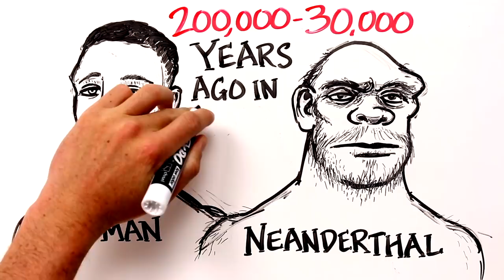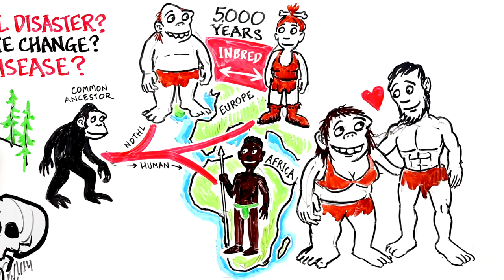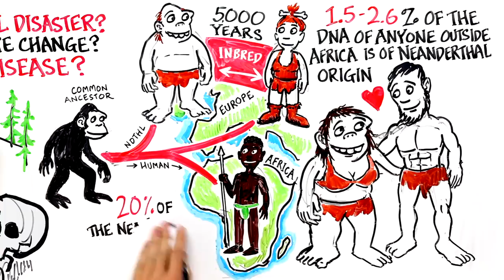How Did The Neanderthals Go Extinct?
Neanderthals are our closest extinct human relatives. They lived in Eurasia 200,000 to 30,000 years ago. There was roughly a 5000 year period where both Neanderthals and Humanslived in the same place at the same time. During this period there was inbreeding between the 2 species. The proof is in our DNA. 1.5 to 2.6 percent of the DNA of anyone outside Africa is of Neanderthal origin. Interestingly enough, this DNA can have an affect on your personality!